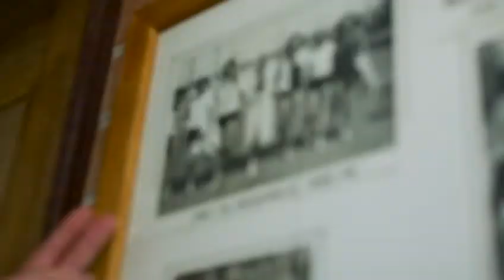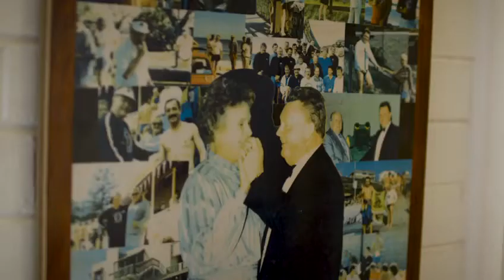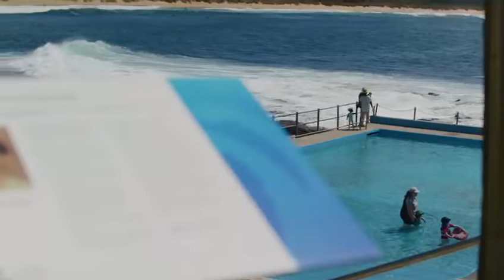THIS IS MY POOL - SNEAK PREVIEW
This is My Pool is a documentary paying homage to the Northern Beaches’ rock pools. Filming is still underway – do you have a story or sentiment to contribute? Check out the story on our website.